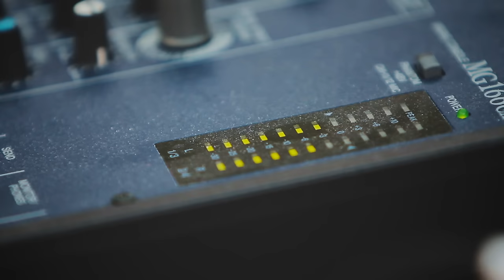HoliFestival II ZP 130915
Фестиваль красок ХОЛИ 13 сентября 2015!
Sweet Productuion
Видеосъемка на земле, с воздуха или под водой.
музыка Dirty Demo - Save the Night (Holi Festival of Colours Anthem)